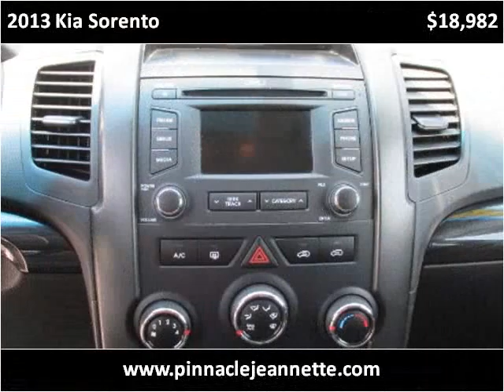2013 Kia Sorento Used Cars Jeannette PA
This 2013 Kia Sorento is available from Pinnacle Auto Sales.